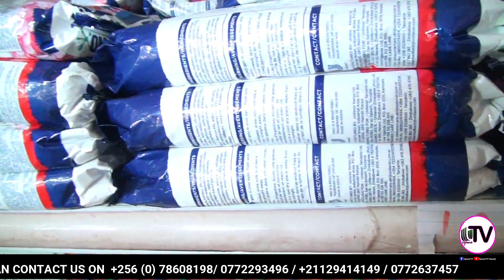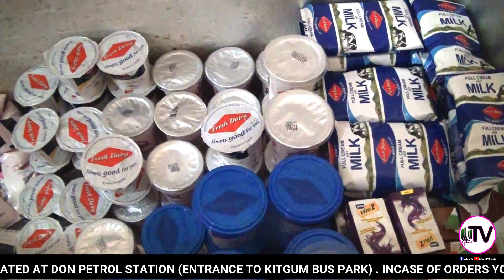Don Supermarket offers a variety of products.